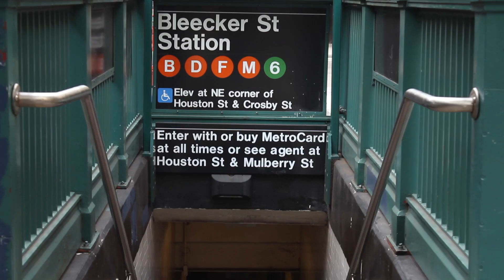American Beatboxer the Docu-Series: Trailer